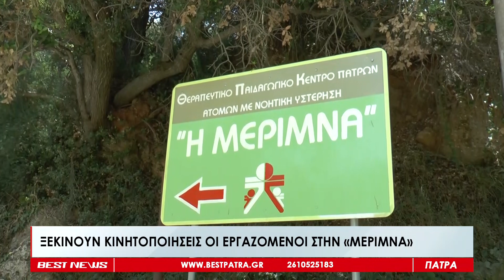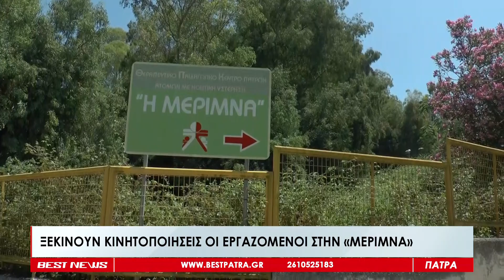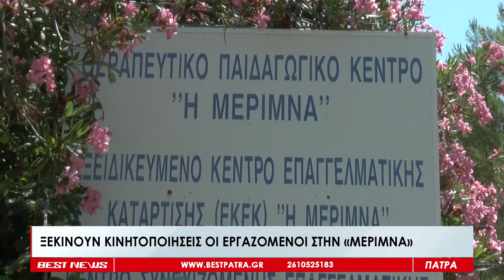Ξεκινούν κινητοποιήσεις οι εργαζόμενοι στην "ΜΕΡΙΜΝΑ" - Δείτε το ρεπορτάζ